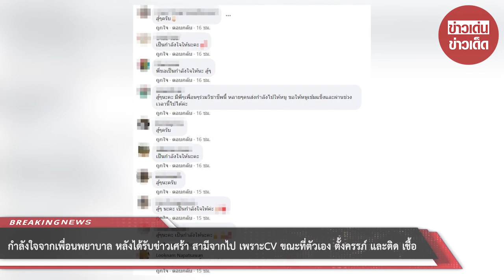กำลังใจจากเพื่อนพยาบาล หลังได้รับข่าว สามี ขณะที่ตัวเอง ตั้งครรภ์ และติดเชื้อ